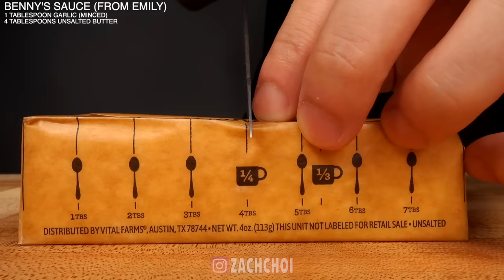ASMR HOT CHEETOS CHEESEBURGERS with BENNY BLANCO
ASMR HOT CHEETOS CHEESEBURGERS with BENNY BLANCO 먹방